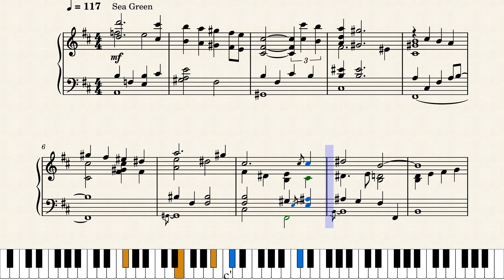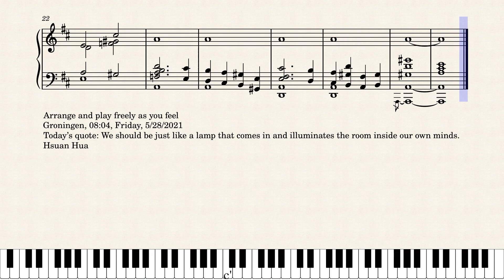Op.6604 A Peaceful Sea in a Dreamland by Yohei Kato